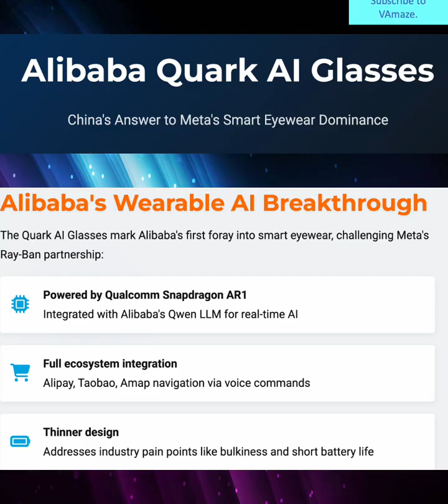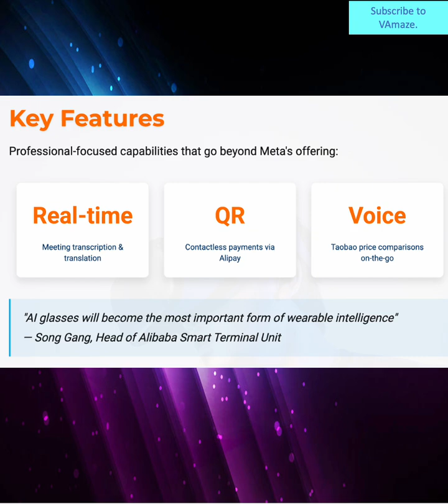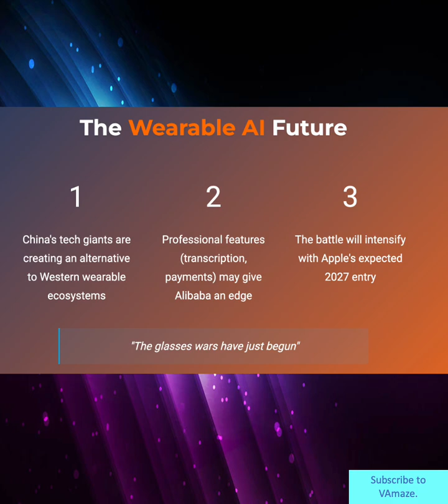"Hands-Free Alipay & Taobao? Testing Alibaba's Wild New AI Glasses"